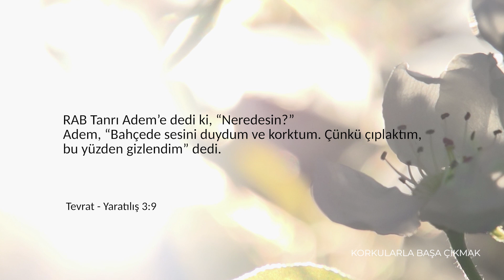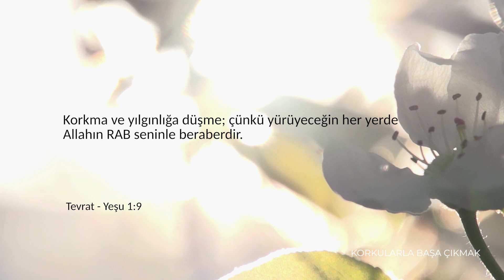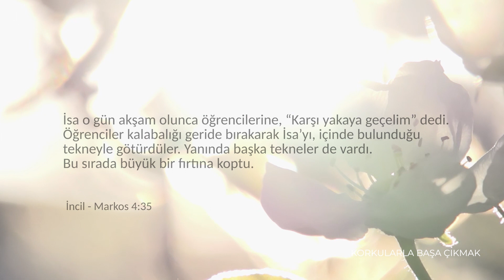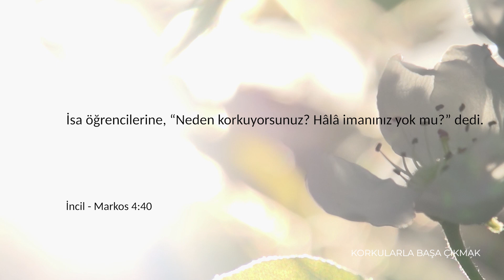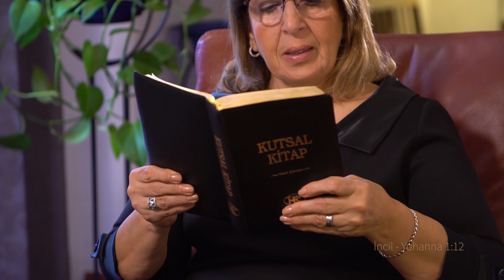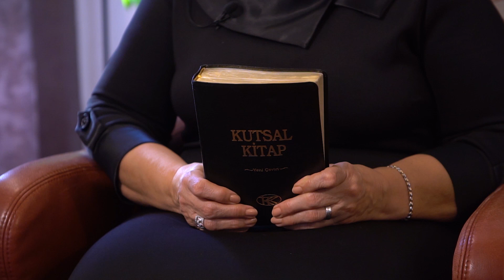Tanrı ile Barışmak - Korkularla Nasıl Başa Çıkabiliriz?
►Bazıları yaşamlarını bir mücadeleye adar, yüksek idealleri doğrultusunda umut ve umutsuzluk içinde bir o yana bir bu yana savrulur giderler. Birilerinin umutsuzluğu diğerlerinin umudu olur. Yalnızlıksa bir kadermiş gibi bir adım ilerde herkesi  bekler. Oysa insanın bu denli çaresiz kalmasına gerek yoktur. Unuttuğu, yok saydığı, lanetlediği, inkar ettiği, korktuğu, düşmanmış gibi davrandığı, umursamadığı, aldatmaya çalıştığı ya da kayıtsız kaldığı Tanrı’yla barışması yeter. ►"Kimin Tanrı’yla barışmaya ihtiyacı var?" diye sorarsanız, gelin sizden başlayalım.
"Çünkü tek Tanrı ve Tanrı’yla insanlar arasında tek aracı vardır. O da insan olan ve kendisini herkes için fidye olarak sunmuş bulunan Mesih İsa’dır." İncil 1.Timoteos 2:5